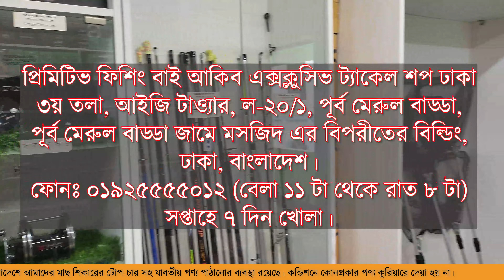এসো মাছ শিকার শিখি পর্ব ১০ টেলিস্কোপিক ছিপ রাখার ব্যাগ । How To Fishing Video Not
প্রিমিটিভ ফিশিং বাই আকিব
বাংলাদেশের ১নং ফিশিং ট্যাকল ব্র্যান্ড

ঢাকা শোরুমঃ
৩য় তলা , আইজি টাওয়ার , ল-২০/১, পূর্ব মেরুল বাড্ডা, ঢাকা বাংলাদেশ ৷ ফোনঃ০১৯২৫৫৫৫০১২ (বেলা ১১টা-রাত ৮টা শুক্রবার বন্ধ)

রাজশাহী শোরুমঃ
৪৩ প্রশান্তি বিএম কলেজ রোড , ওয়ার্ড ০২, রাজশাহী , বাংলাদেশ ৷ ফোনঃ০১৩১৭৪০১০৫২ (বেলা ১১টা-বিকাল 8টা/শুক্রবার বন্ধ)

অনলাইন অর্ডার:
০১৩১৭৪০১০৫২ (বেলা ১১টা-বিকাল ৪টা,শুক্রবার বন্ধ)

বিঃদ্রঃ কুরিয়ার মারফৎ সারাদেশে ও বিদেশে আমাদের মাছ শিকারের টোপ-চার সহ যাবতীয় পণ্য পাঠানোর ব্যবস্থা রয়েছে। কন্ডিশনে কোনপ্রকার পণ্য কুরিয়ারে দেয়া হয় না।

This video is about: এসো মাছ শিকার শিখি পর্ব ১০ টেলিস্কোপিক ছিপ রাখার ব্যাগ । How To Fishing Video Not

Welcome to Primitive Fishing By Akib. We promote traditional and primitive fishing techniques. Our videos mainly cover fishing technique tutorials, techniques of making fishing bait and fishing chum for rohu katla mrigle kalivaush siamese carp wallago attu chitala and other major Asian fish variety, guidance and advise related to fishing gears.

চিতল মাছ ধরার টোপ| Chitol Mach Top | Chitol Fishing Bait how to catch chitol fish with boiled egg

Please note: this is not a bhojpuri video. Please avoid any fishing video that says it is a bhojpuri video.